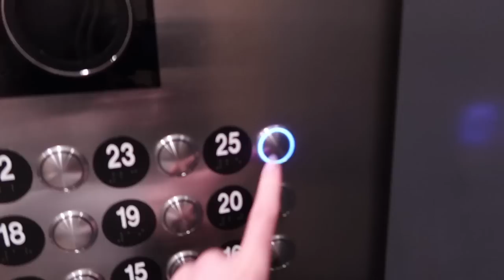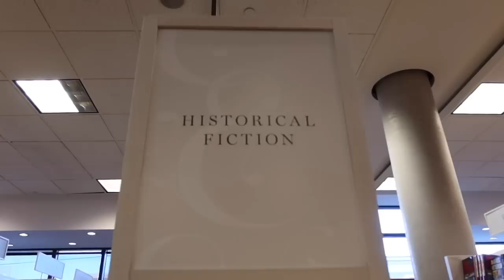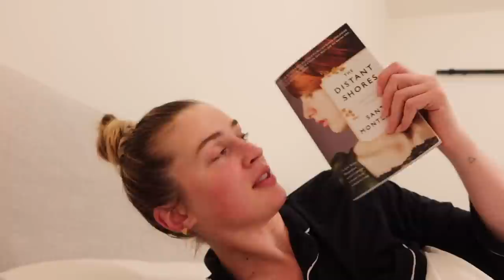Come Around With Me 🚶‍♀️ Events + Shopping + Etc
IN THE VIDEO:
Grey blazer (old)

Everlane 80's Blazer
Everlane Boxy Oxford Shirt

Edits by my hunni Dejan the Man Xx